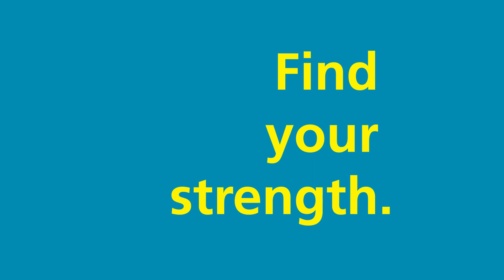A Year End Message from David Storto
Please take a moment to view a special ‘Year End’ message filled with thanks from David Storto, President, Spaulding Rehabilitation Network and Partners HealthCare at Home as he looks back on this historic year where our fight against the COVID-10 pandemic became entwined with our march against racism.  It was a year like no other, and we could not have gotten through it without your extraordinary commitment to our mission, our patients, and each other. Please maintain vigilance in your efforts to enjoy safe holidays now, so that we can fully embrace the much-awaited potential of the vaccines in 2021.

With much gratitude, and wishes for a Happy New Year.